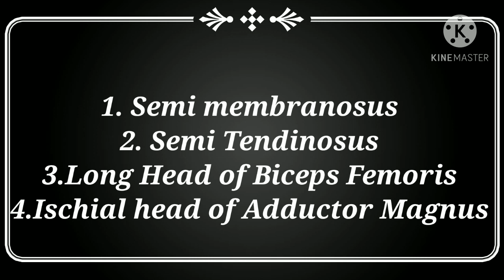what are Hamstring Muscles?